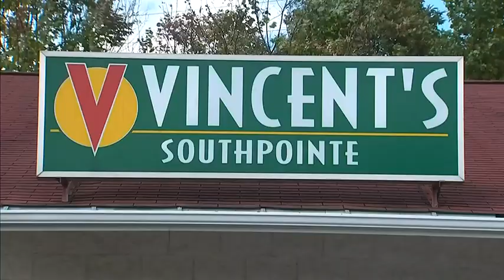Southern Beltway opens Friday to connect Washington County, Pittsburgh International Airport | WPXI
The 13-mile road connects I-79 in Washington County to Route 22 along the border of Allegheny and Washington counties, and connects to the existing 6-mile beltway section known as the Findlay Connector.